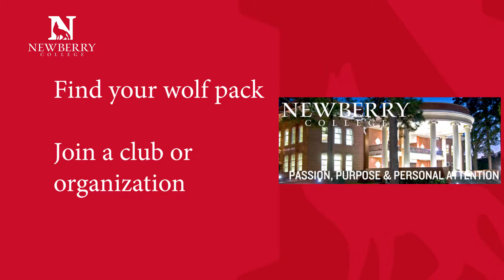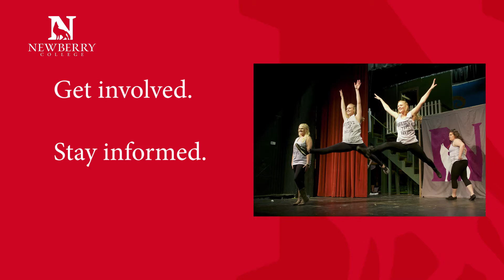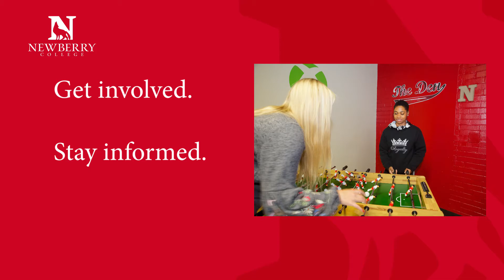Newberry College Wolf Pack Welcome 2021: Student Engagement